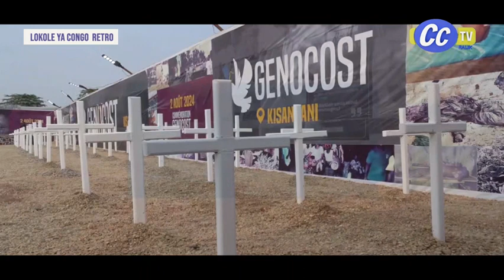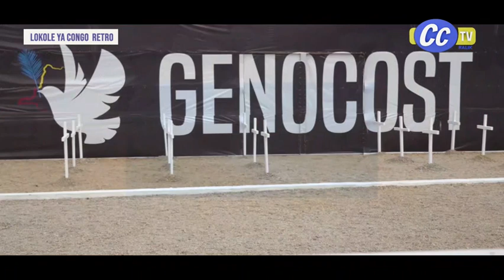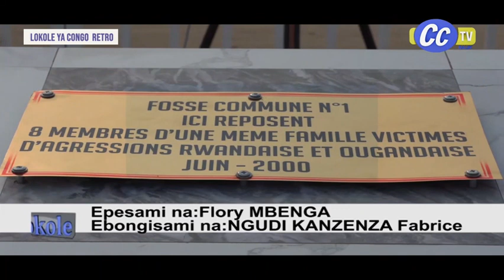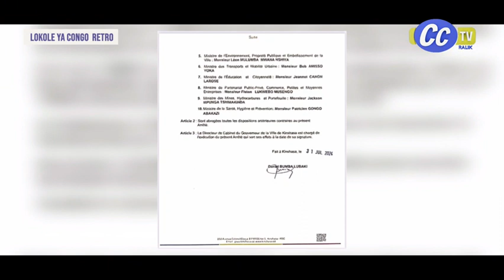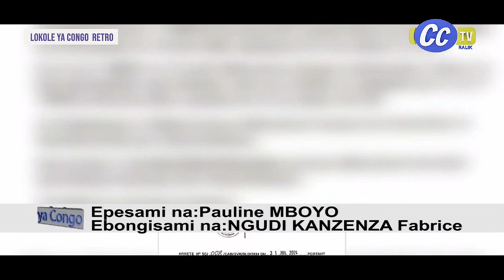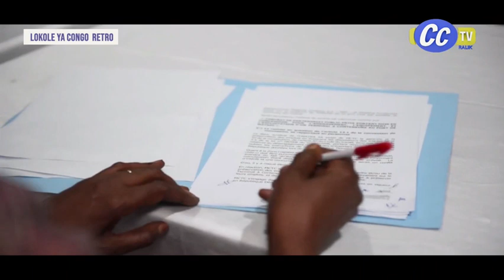LOKOLE YA CONGO DU 03 08 2024 ; GUERRE DE L'EST DE LA RDC LAISSE DES VICTIMES PARTOUT